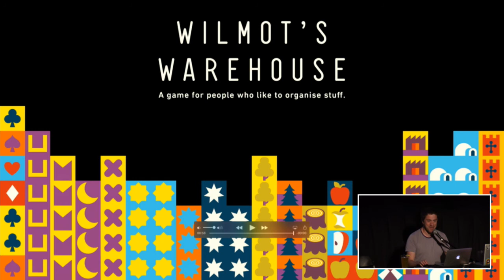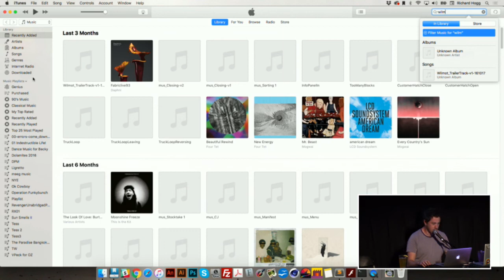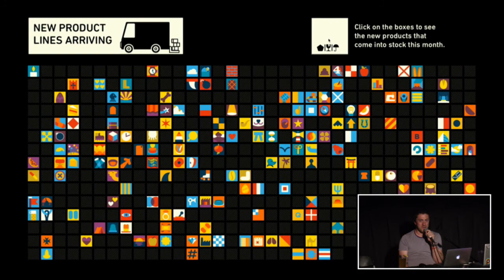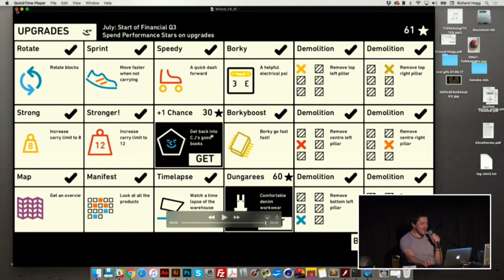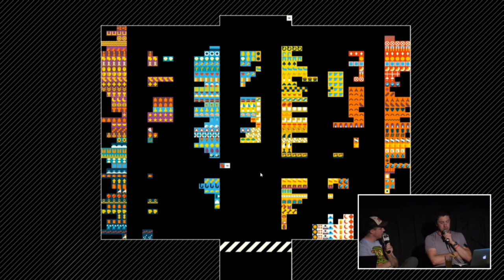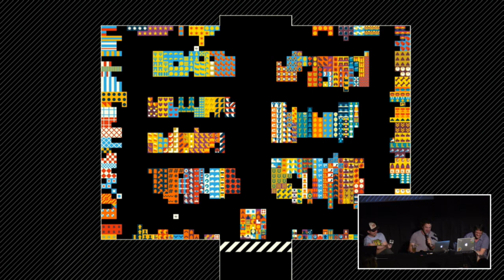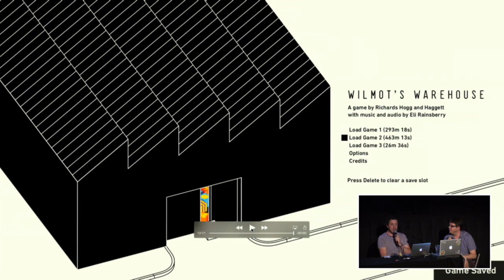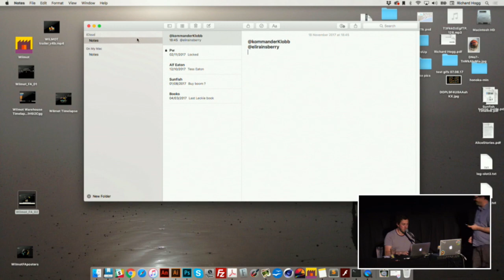Fantastic Arcade 2017: WILMOT'S WAREHOUSE Developer Commentary with Richard Hogg & Ricky Haggett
Join artist Richard Hogg & Hollow Ponds' Ricky Haggett as the HOHOKUM designers introduce their latest game, the top-down organizer WILMOT'S WAREHOUSE!

Enjoy this video? Buy this bundle of new games by the creators of BEGLITCHED, PANORAMICAL, FJORDS & more and support Fantastic Arcade & JUEGOS RANCHEROS!

Curated by Austin independent game collective JUEGOS RANCHEROS, Fantastic Arcade is an annual celebration of indie games which takes place at the Alamo Drafthouse.